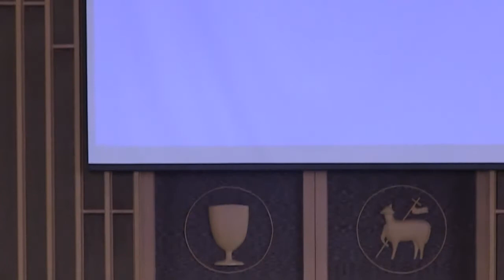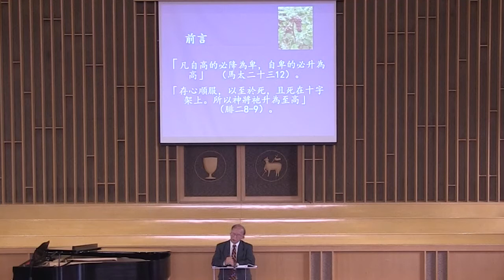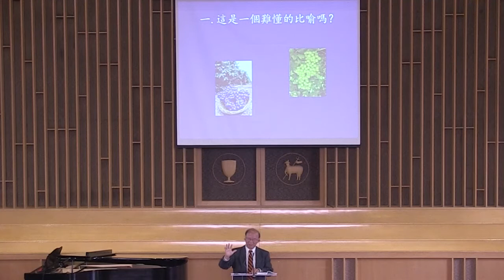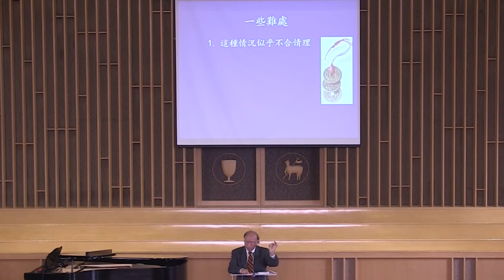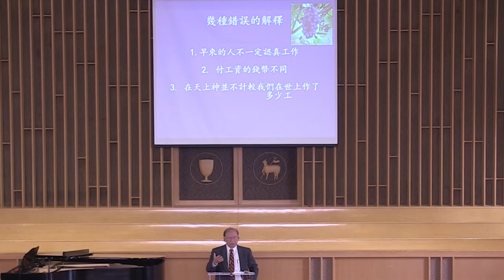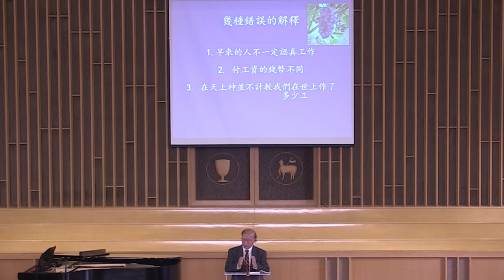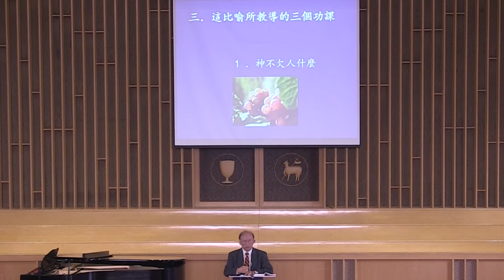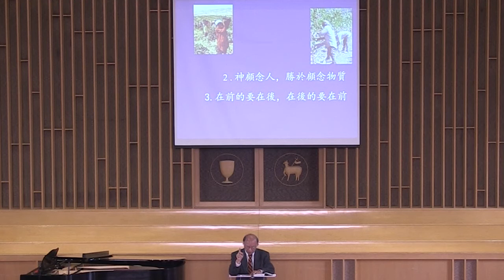20180415葡萄園的工人(太 20:1-16)_趙享恩牧師